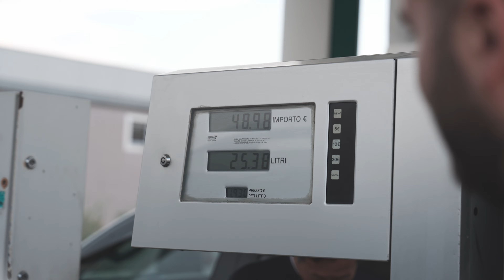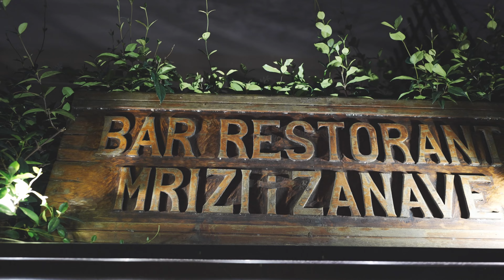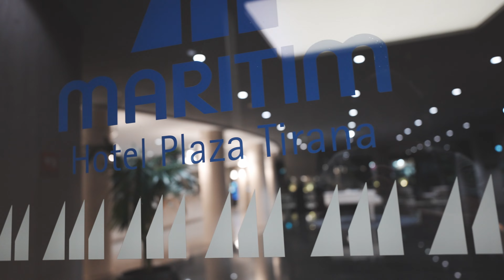Driving Singapore Car in Albania via Montenegro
Day 20
London Singapore Drive 2023